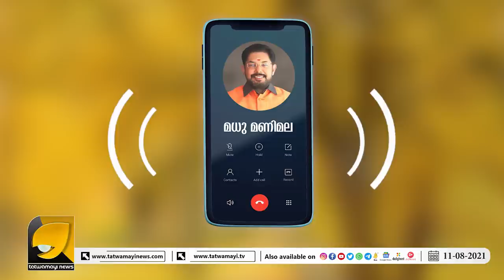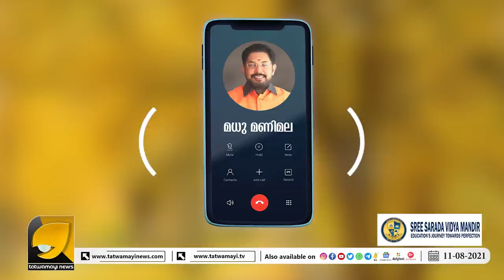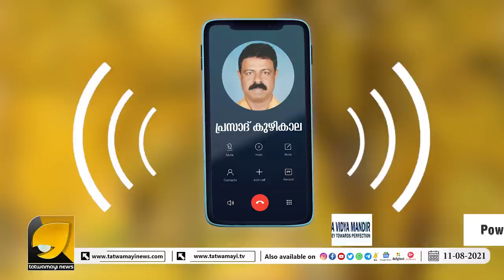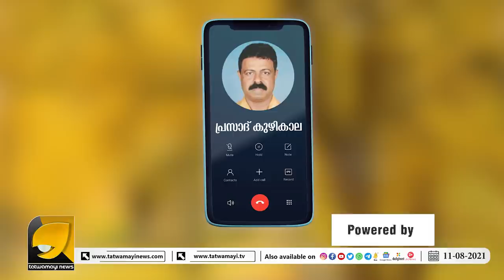അയ്യപ്പനെ മറന്ന അയ്യപ്പ സേവാ സംഘം നേതാവ് തട്ടിയത് ലക്ഷങ്ങൾ നടുക്കുന്ന വിവരങ്ങൾ | EXCLUSIVE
ലക്ഷങ്ങൾ മുക്കി
അയ്യപ്പസേവാ സംഘം നേതാവ്
ഞെട്ടിപ്പിക്കുന്ന വിവരങ്ങൾ പുറത്ത് | EXCLUSIVE|